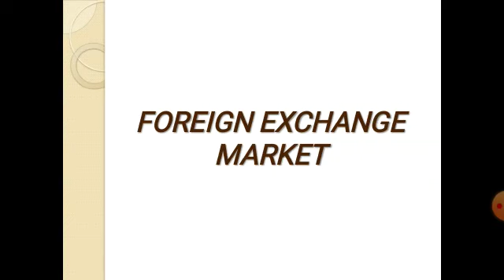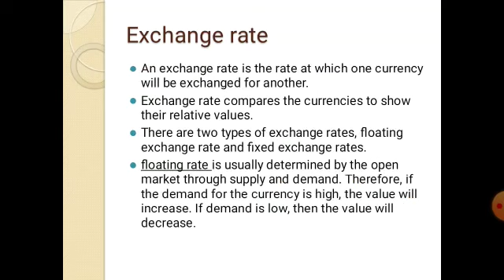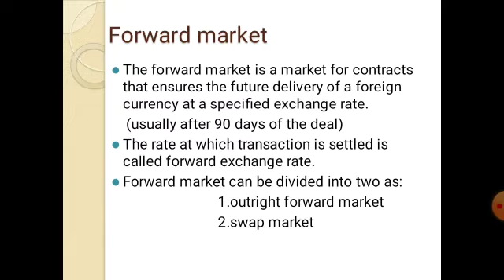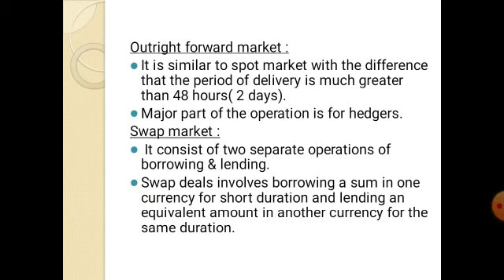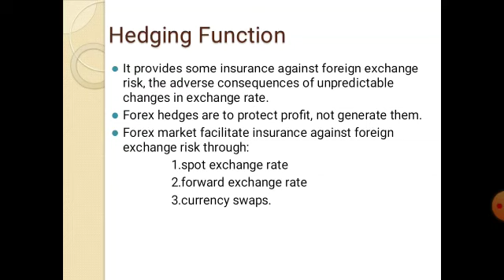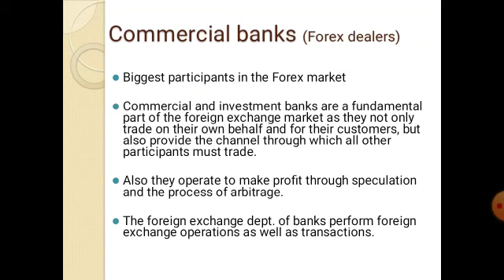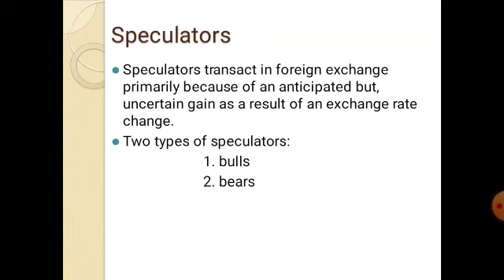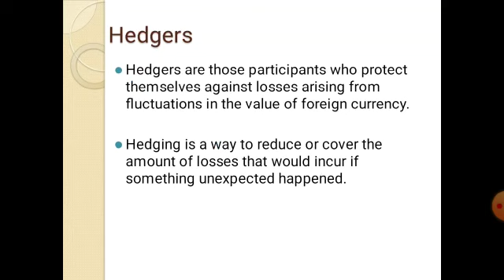Foreign Exchange Market# International Business & Finance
Dani Alphonsa Jose
M.Com Finance & Taxation
St. George's College Aruvithura